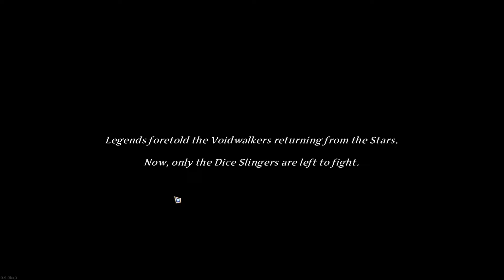Бросайте кости | ГОРЯЧАЯ ИНДЮШКА #2 | SpellRogue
Соц. сети:
SpellRogue — это пошаговый колодостроительный рогалик. Добывайте легендарные артефакты, бросайте кубы маны и творите заклинания. Улучшайте их и придумывайте мощные комбо, дабы искоренить Странников Пустоты.

Подчините изменчивую природу Кубов Маны! Для этого есть масса забавных и оригинальных способов: перебрасывайте кубы, копируйте, разделяйте, переворачивайте их и наделяйте особыми эффектами. Управляйте Кубами Маны и творите мощные заклинания.

Но будьте осторожны! Порча Странников Пустоты расползается, превращая некогда дружелюбных жителей мира в злобных хищников. Пробейтесь через Мертволесье, преодолейте Жгучие пески и искорените источник порчи.